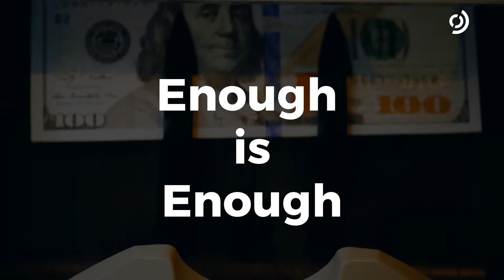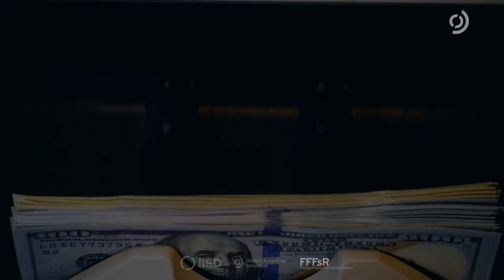Did G20 keep their promise to phase out fossil fuel subsidies?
It’s been 10 years since the G20 committed to phasing out inefficient fossil fuel subsidies.

Still, across the globe, these subsidies remain high, with spending estimated at US$526 billion in 2018.

Our future is at stake. The world is facing a climate emergency. Maintaining and advancing fossil fuel subsidy reform is a key mechanism to meeting the Paris Agreement, and has never been more urgent.